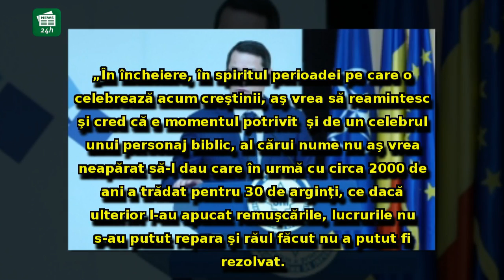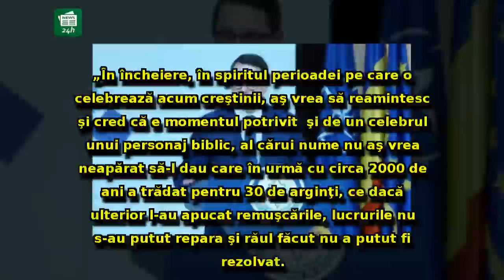Eduard Hellvig, pus în gardă după amenințările lui Florian Coldea: 'Cred că se numără și el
Eduard Hellvig, pus în gardă după amenințările lui Florian Coldea: 'Cred că se numără și el, pentru că a desecretizat protocoalele'